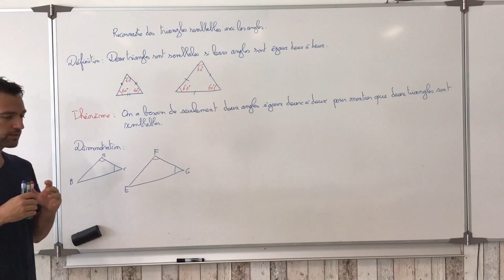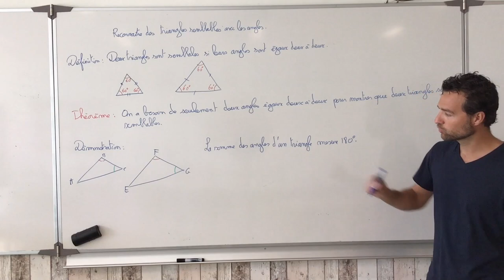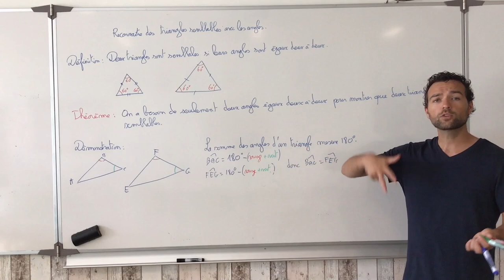Reconnaitre des triangles semblables avec les angles.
On explique la définition de deux triangles semblables et on démontre le théorème expliquant qu'il suffit de connaitre deux angles deux à deux égaux pour montrer qu'ils sont semblables.